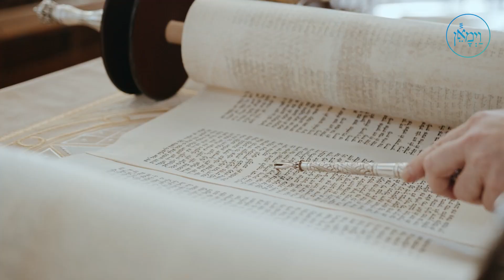Shabbos Vayimaen | Rabbi Nachum Binder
This Shabbos, Parshas Vayeishev, will be different than any previous Parshas Vayeishev.